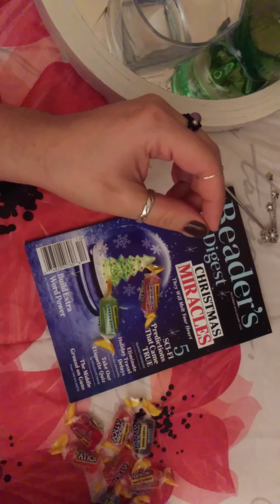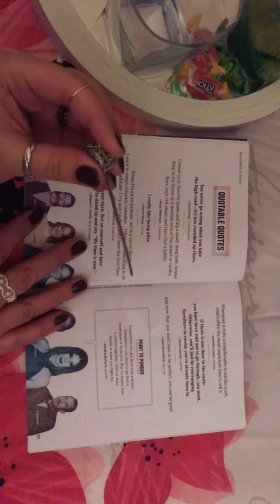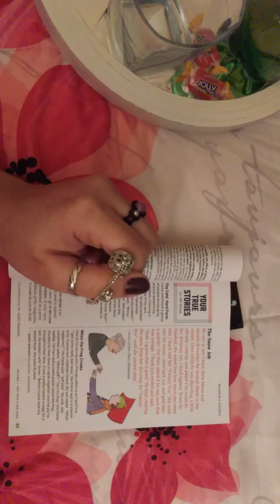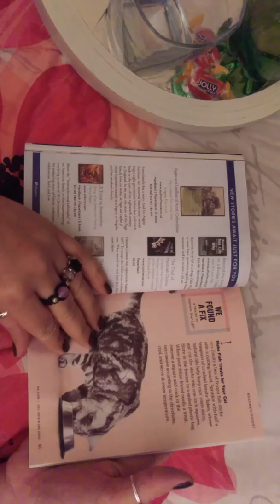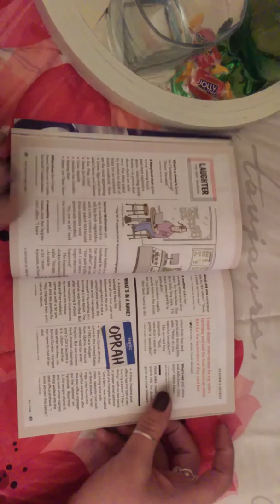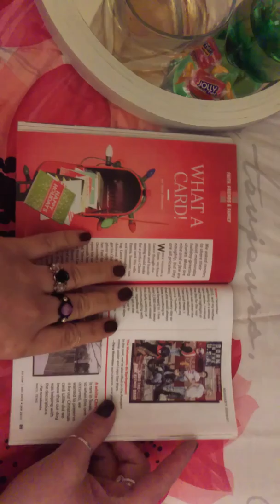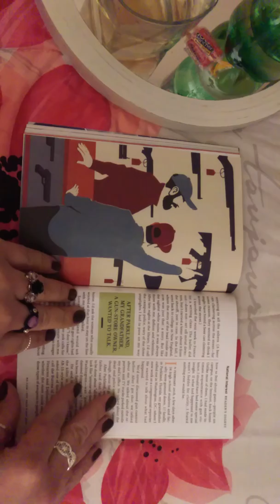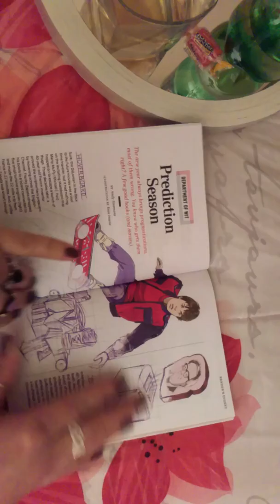ASMR Whispered Reading and Page Turning.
I read to you out of Reader's Digest, "Christmas Miracles" December 2019/January 2020.

Jolly Rancher hard candies and fizzy Ginger Ale contribute to the sounds of this video.

I'm so bummed, I recorded in portrait instead of landscape. I decided this one time not to recreate the video because this video is more about audible triggers of whispers and page turning than visual triggers like tracing.

I've been using these first 2 weeks of my channel to learn by trial and error. This was a good learning experience.

TAP that like button, if you find this video relaxing or enjoyable.